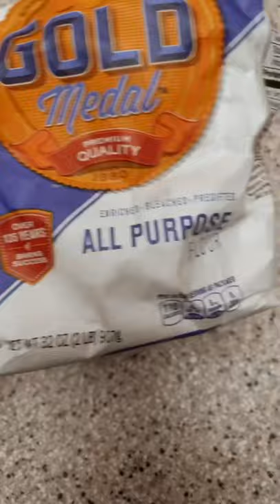Let’s make cloud dough!